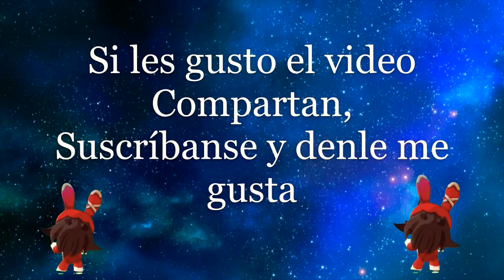Tanto la queria